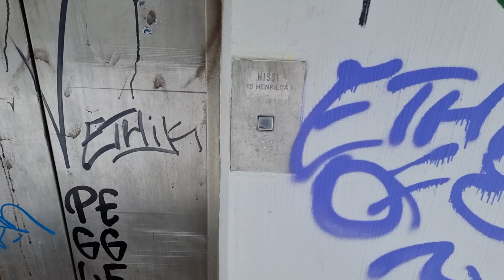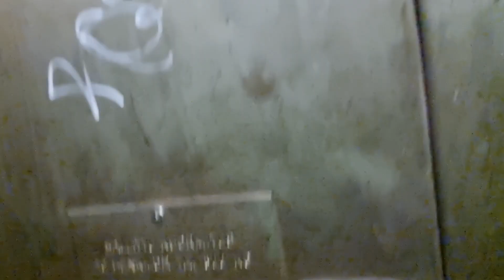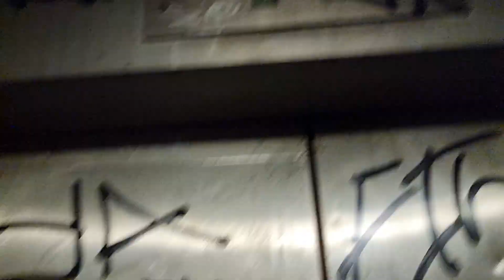Nightmare! 1984 Valmet Holeless Hydraulic Elevator @ Kellosilta, Itä-Pasila, Helsinki, Finland